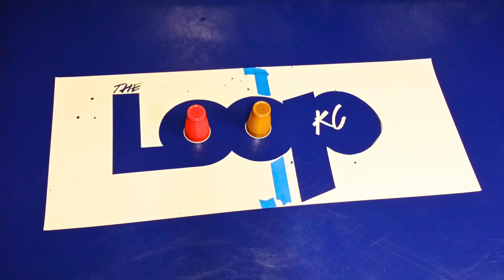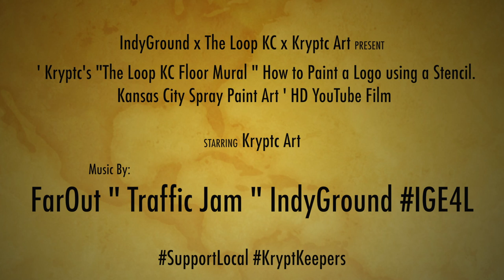Kryptc's "The Loop KC Floor Mural" How to Paint a Logo using a Stencil. Kansas City Spray Paint Art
Kryptc showing off how he made a Permanent Mark on the Art scene in Westport, Missouri. For a new local business called 'The Loop KC' their Grand Opening is happening Saturday 11/8. Kansas City's Westport is the hub for local shops, Bars, Street Art & the Local Music Scene.

This is how easy the process is for those brave do-it-yourselfer's:

1) Get Semi-Glossy posterboard. *Walmart 97cents for 22x28*
2) Draw on the NON glossy side
3) Use an X-acto and Cut the lines *Consider small lines that attach gaps in your design before cutting.*
4) Prep the paint area ( i.e. Sweep & Clean surface) *Make sure paint below is set and completely dry.*
5) Protect area outside of stencil with a drop cloth and tape.
6) Place weights down on the edges of your stencil. * So Paint doesn't gust under the stencil helping with clean lines.*
6) Spray Paint in a clean fashion. *Ironlak Thick glossy paint suitable to paint over a dark color with High Contrast.
7) Peal Stencil.
8) Seal layer with a coating.

Kryptc Art
Kansas City Street Art